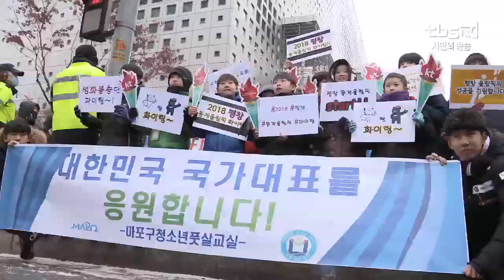[tbs] 평창 동계올림픽 성화 서울 입성…4일간 ‘축제’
평창 동계올림픽이 20여 일 앞으로 다가왔습니다. 지난해 11월 인천대교에서 101일간의 여정을 시작한 올림픽 성화봉송도 이제 막바지인데요. 지난 토요일에는 서울에 입성해 16일까지 4일간 서울 곳곳을 시민들과 함께 합니다. 광화문, 서울로 7017 등 서울을 상징하는 곳에는 특별 소규모 봉송도 진행됐는데요. 성화봉송의 현장을 전해드립니다.